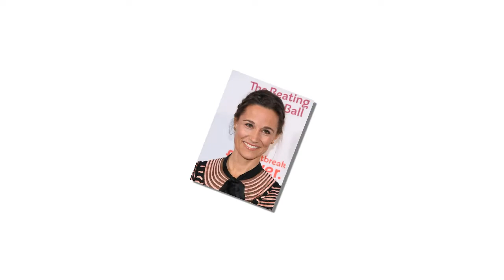Pippa Middleton disappeared after a long time. Is she pregnant? Harry is the father of the baby?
She has her hands full! Pippa Middleton looks effortlessly stylish in jeans and a grey coat as she takes baby Arthur and her dogs for a walk